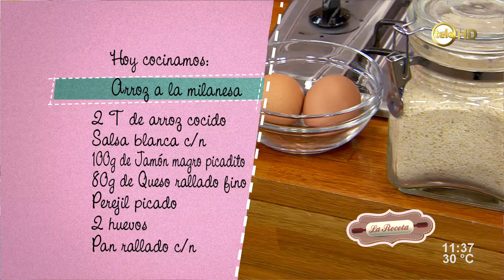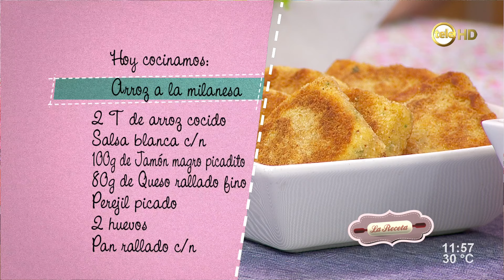Croquetitas de pescado y arroz a la milanesa